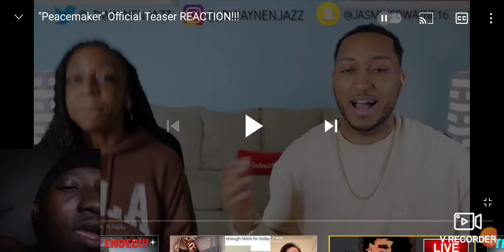Reaction to @DwayneNJazz " Peacemaker" Offical Trailer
john cena became a clown fr